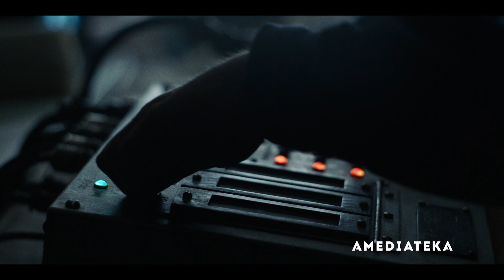Чернобыль | В следующих сериях